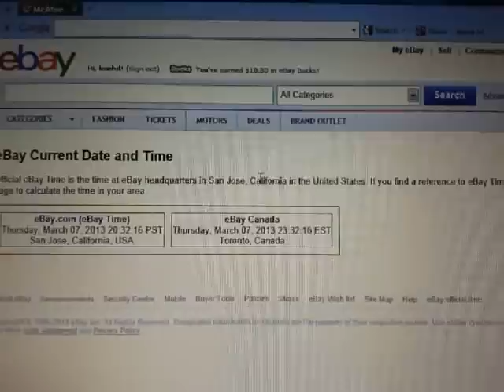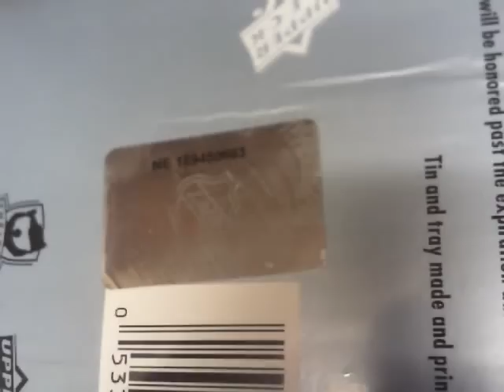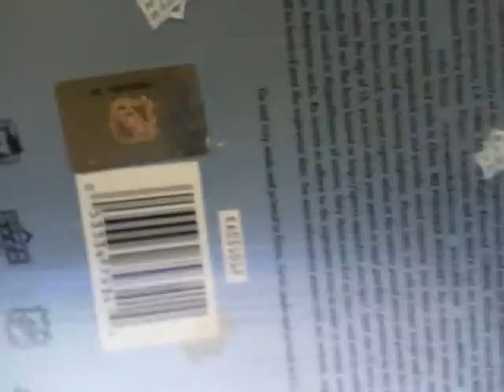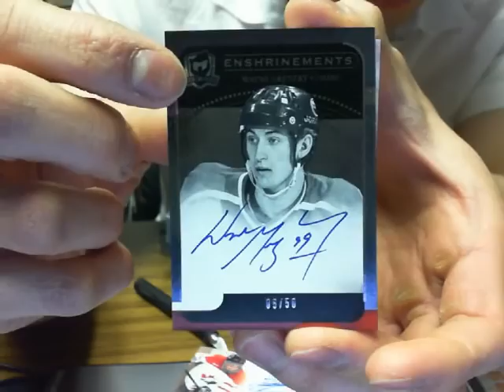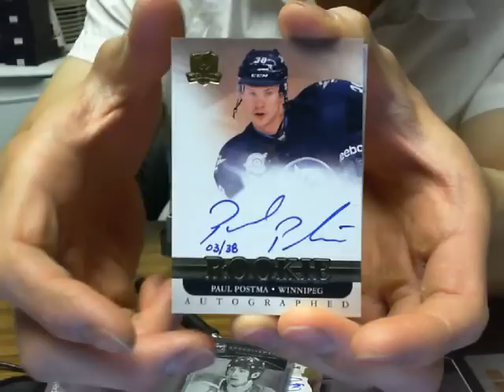Single Box Break #192: 11-12 Upper Deck THE CUP Hobby NHL